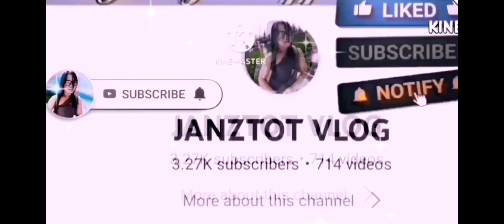WOW! GANITO PALA ANG NANAY NI PUGONG BYAHERO KAY NENITA?😱janztotvlog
GANITO PALA ANG NANAY NI PUGONG BYAHERO KAY NENITA?